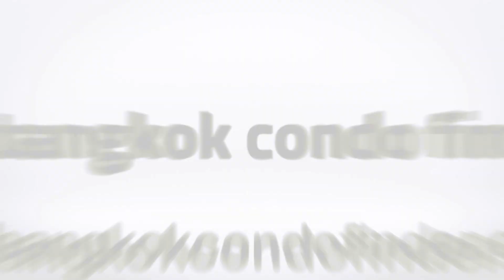Apartment for Rent in Bangna Area